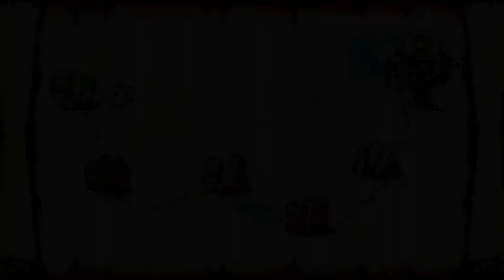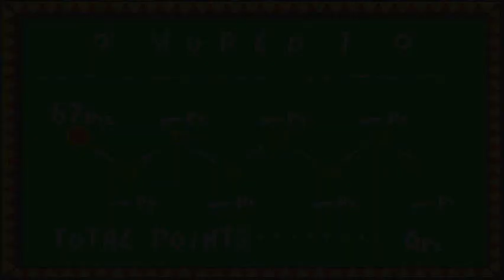Yoshi's Island [Blind]: Episode 1 - The Baby.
NOTE: The show hasn't been approved yet. I'll add the video
Welcome to Episode 1 of Yoshi's Island [Blind]!

Each episode is going to consist of one level. I want to keep these video kinda short, unless you want them to be longer =)